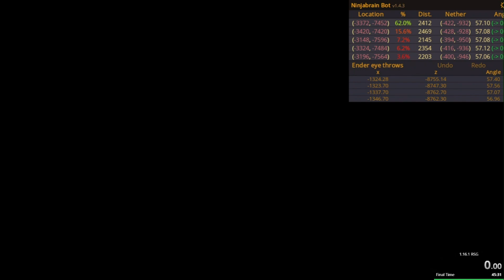37:03 RSG Any%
just a slow run imo